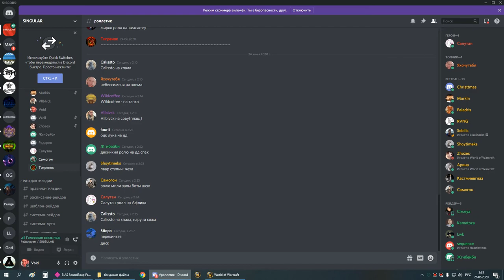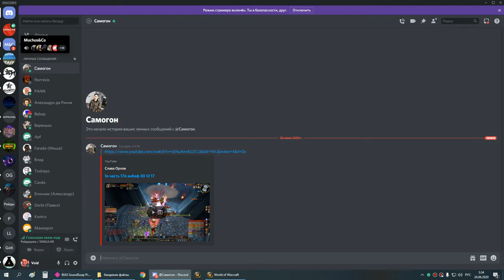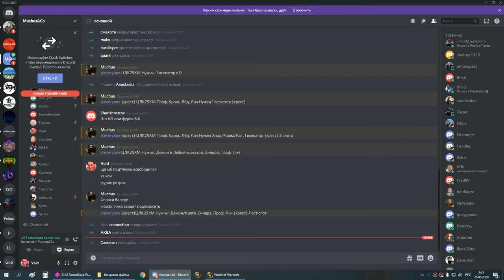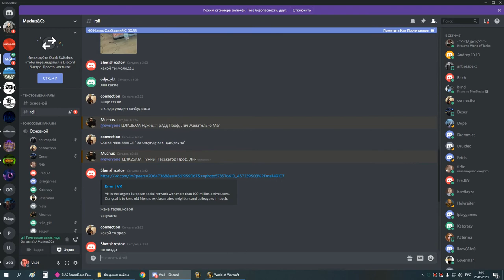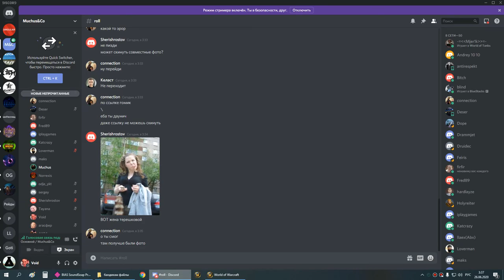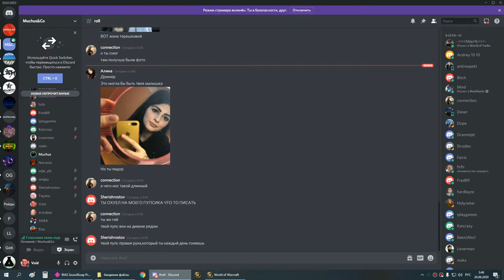Синдра и проф 25г на мертвом циркуле 25 06 20